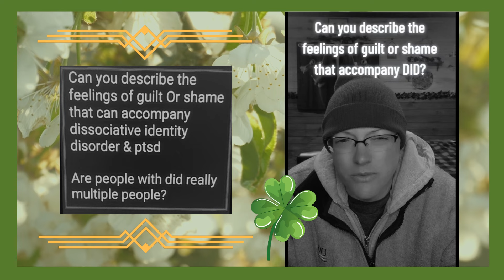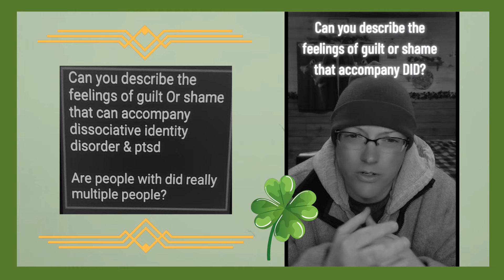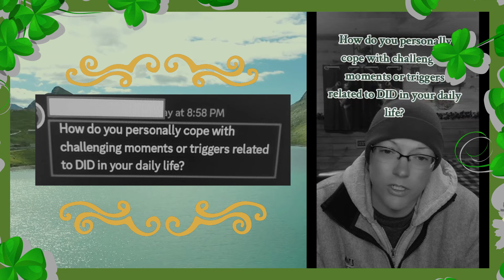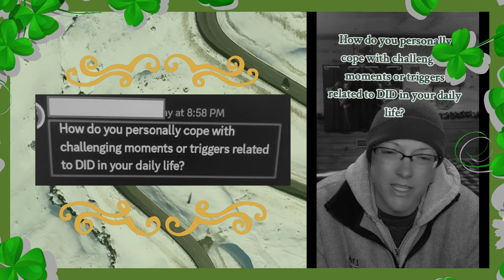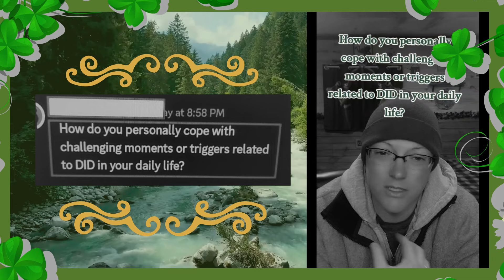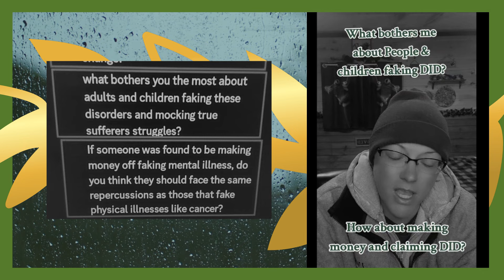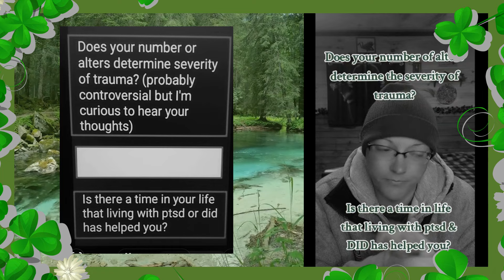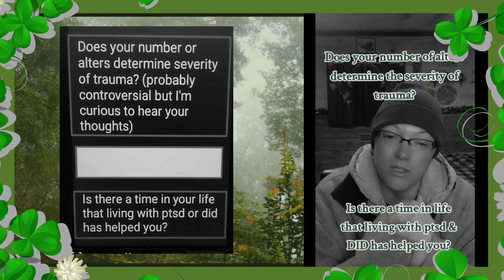2. 7 Great Random Questions on DID